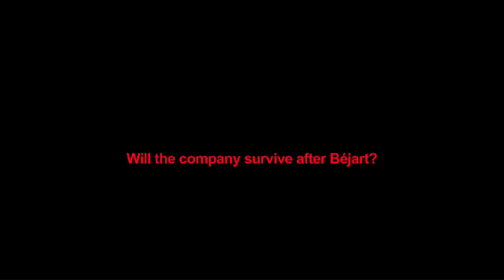Bejart Ballet Lausanne - Of Heart and Courage (movie trailer)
The death of Bejart Ballet's founder and principal choreographer, Maurice Bejart, in 2007 was a tragic loss for the dance world, and most importantly, for the ballet company to which he devoted his life. Of Heart and Courage (El esfuerzo y el ánimo) is a documentary film that follows the forty international dancers of Bejart Ballet Lausanne in the aftermath of their director's death as they struggle to ensure the survival of their ballet company.

TenduTV is your source for dance, theater and performing arts on demand.

By Lopez-Li Films
Featuring: Gil Roman and Bejart Ballet Lausanne